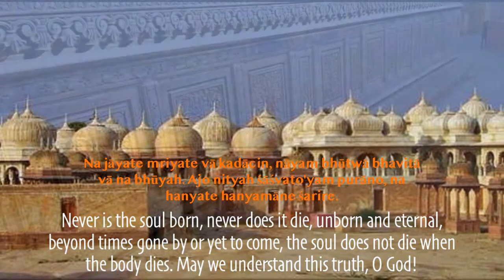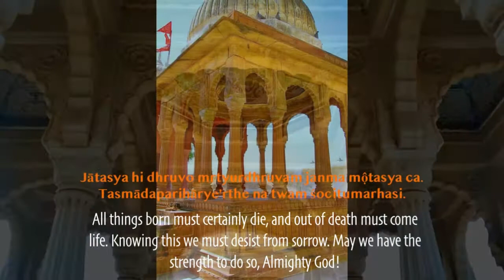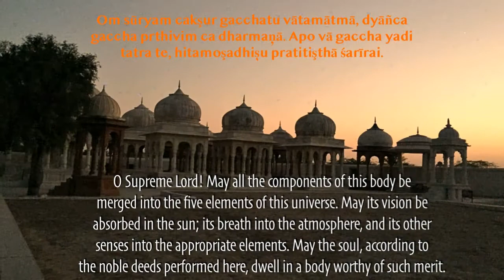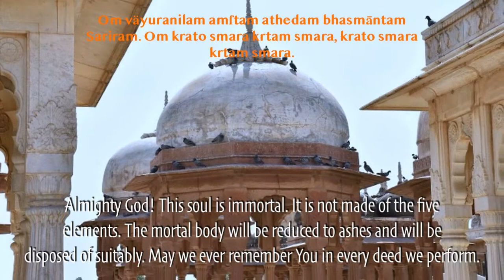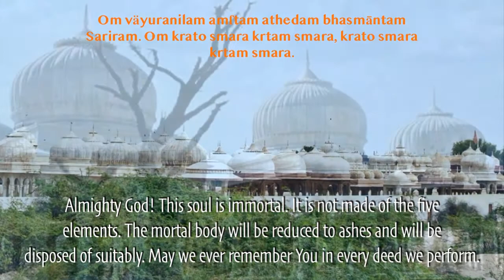VIDEO 39 | Hindu Memorial Temples | Chhatris | Devi Kund Sagar | Kshatriya Hindu Architecture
The Devi kund Sagar Royal Cenotaphs (Bikaner Raj Parivar Vishram Grah). It is a cremation ground for the royal family of Bikaner.The cenotaph of Maharaja Anup Singhji stands on 16 pillars and bears carvings depicting act of Lord Krishna, floral patterns, peacocks, and other birds and animals.The Oldest among all chhatris here is that of Rao Kalyanmalji (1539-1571 AD) who was the fifth ruler of Bikaner and the last cenotaph is of Maharaja Karni Singh (1950-88 AD).